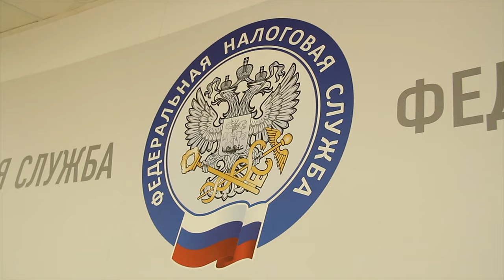УФНС Росси напоминает - пора платить налоги!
В преддверии наступления нового срока уплаты имущ. налогов за 2019г.(а это 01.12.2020) хотелось бы предупредить о последствиях неисполнения налогового законодательства.
Всем НП направлены нал. уведомления об уплате имущ. налогов и после наступления срока уплаты (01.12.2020г.), если обязанность по уплате налогов будет не исполнена, то налоговым органом будут применяться меры принудительного взыскания, а именно:
1.В адрес НП будут направлено требование об уплате задолженности, и если по истечению срока уплаты по требованию обязанность НП будет не исполнена, налоговым органом будет инициирована процедура по направлению заявления о взыскании за счет имущества должника в судебные органы.
2.Далее, суд выносит суд.приказ о взыскании, который направляется либо:
- в адрес работодателя, для удержания из заработной платы
-либо, в банк ,для взыскания за счет денежных средств должника
-либо в ССП, и в процессе судебного производства будут применены такие меры, как:
*арест имущества должника в целях дальнейшей его реализации
*ограничение права выезда за границу (и на границе миграционной службой будут проверяться ограничения на выезд из РФ)
*запрет на регистрационные действия имуществом
*ограничения на счет , для взыскания за счет ден. средств
К сожалению, на сегодняшний день за предшествующие периоды у нас есть ограничения по задолженности пред бюджетом по вступившим в законную силу судебным актам.
Поэтому, если кто то еще не получил нал. уведомление, или проигнорировал и не оплатил налоги за предшествующие периоды, либо несвоевременно оплатил налоги, обязательно обратитесь в Инспекцию и проконсультируйтесь о наличие или отсутствии задолженности.
Так как, если вы не исполнили обязанность по уплате налогов до наступления срока уплаты, сумма задолженности ежедневно будет расти за счет начисления пеней.